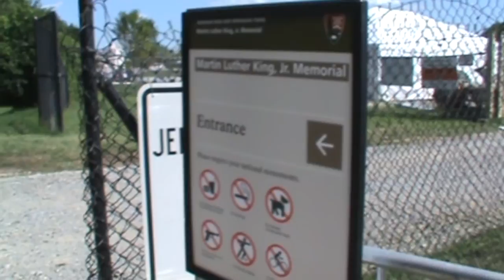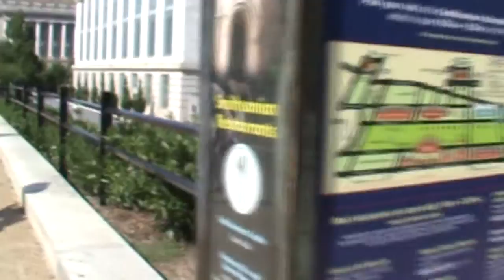Walking around Washington D.C. (Part 14)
Video of the sites and Sounds of the Washington D.C.  with Cap Sena, Debbie Sena, Jennifer McCrary (Debbie's Mom), Aunt Ann and Uncle Eddie.  August 23, 2011